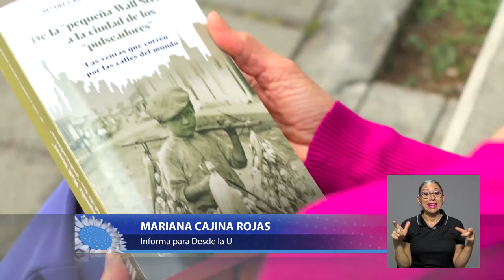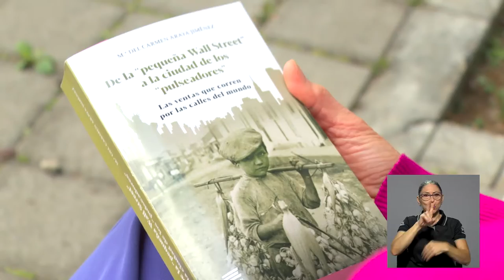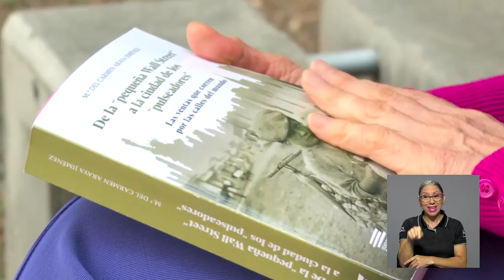Libro Vendedores Ambulantes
Una antropóloga y escritora de la UCR recibe reconocimiento en los premios nacionales de cultura y juventud 2021.